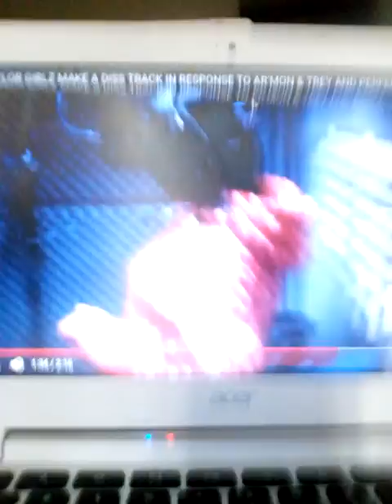Reaction to Taylor Girlz and Omarion and Trey diss track who win, down below